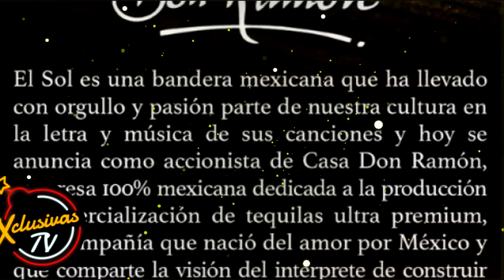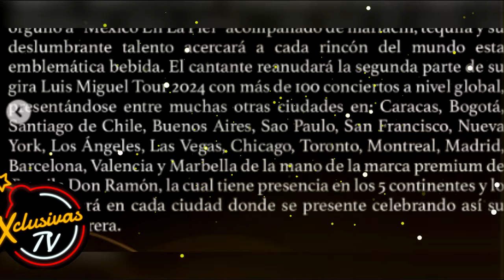Luis Miguel revoluciona la famosa marca Tequilera DON RAMÓN.